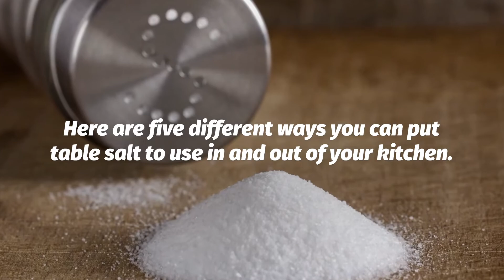5 Tips for Utilizing Table Salt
Here are five different ways you can put table salt to use in and out of your kitchen.

Scrub Your Tub
     Sprinkling some table salt over a halved piece of grapefruit can help to dissolve and scrub off gunk, leaving your tub feeling shower fresh.

Rid a Red Wine Stain
     As soon as a spill occurs, pour salt on the entire area. Once the liquid is absorbed, vacuum it up and reveal a clean surface.

Remove Sweat Stains
     With a clean sponge, dissolve three tablespoons of salt into one quart of hot water. Dip your sponge and dab onto clothing to remove the stains.

Clean a Cast Iron Pan
     Pour in a handful of coarse salt directly into your pan. Add a small amount of water and scrub using a clean rag. Rinse and dry.

Remove Rust
     Pour a small amount of salt on a halved lemon and lightly scrub each piece until the rust has been removed.